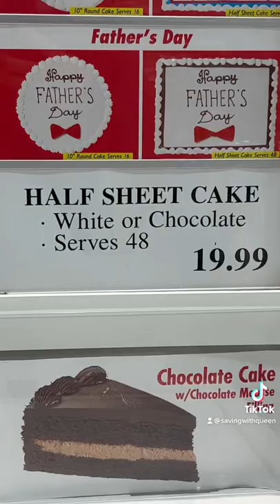Costco VS Samsclub- who wins?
Different deals posted on all platforms!

Savingwithqueen.Com/tiktok

Join my telegram where I post deals DAILY! 100% free to download!